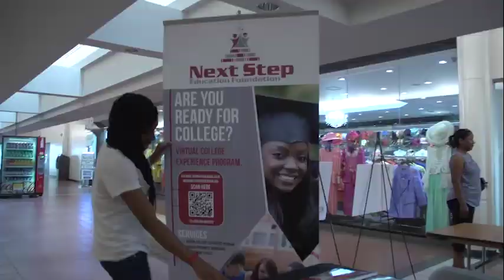RUFF KUTZ - WHERE WE CUT TO THE CHASE - Debut Episode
RUFF KUTZ - WHERE WE CUT TO THE CHASE is produced by Fathers Incorporated and designed to elevate the conversation of responsible fatherhood in Atlanta with a faith-based perspective.

The show will air every 2nd Saturday of the month at 7:30 pm (est) on the AIB Network in Atlanta with host Kenneth Braswell, Executive Director of Fathers Incorporated. This month's topic: Healing, Faith and Fatherhood with guests Tracy Braswell and Dr. Torri J. Evans Barton.